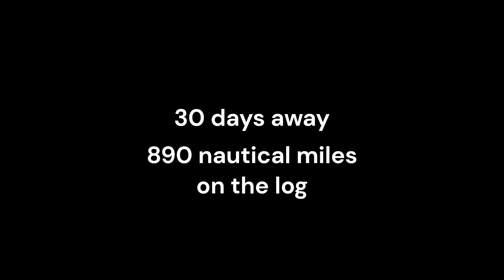Penzance to the Deben in 90 hours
Return trip from Penzance with Nick. We generally had light headwinds but kept plodding on up the English Channel  (with only a brief 6hr stop in Freshwater bay) enjoying the many dolphins and life at sea. Another great little adventure and glad my crew enjoyed it (he had never really sailed in a small boat at sea before so did really well).